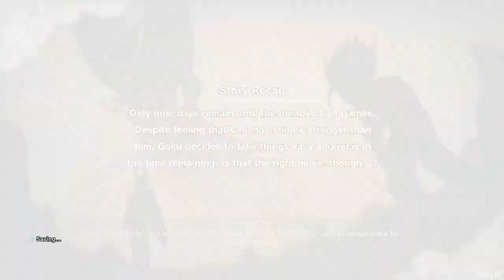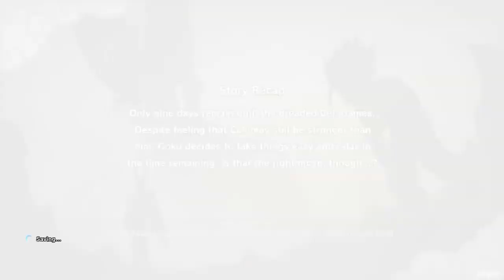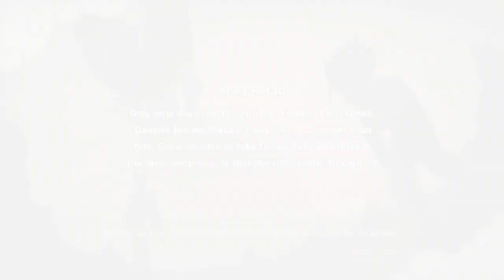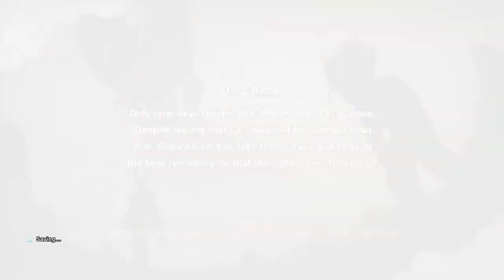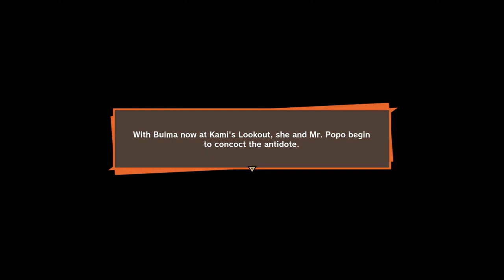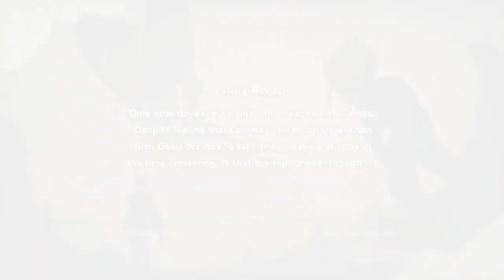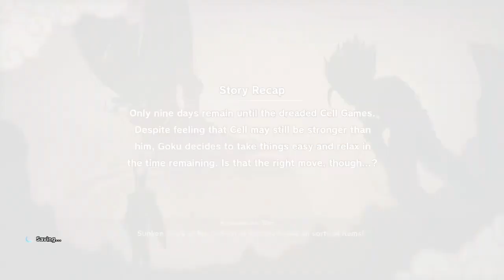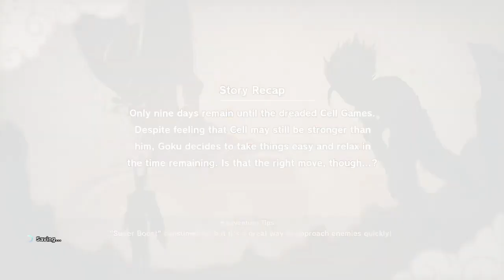WHAT IF IN NARUTO AS MADARA GRANDSON LEGACY Chapter 61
WHAT IF IN NARUTO AS MADARA GRANDSON LEGACY

Madara's lineage did not end at the valley of the end. His legacy lived on through Minato and into Naruto. Sharingan Naruto. Strong/Godlike! Naruto. NaruHina.

Sharingan Naruto. This is a strong/godlike fanfic so expect a kick ass naruto. It will be mostly cannon until last manga chapter of course adapted to my story since minato's father is madara (its the reason for minato's speed i'll explain later)

Legacy
By: cr4zypt

a10wjheugt

Processor: GeForce GTX 1060 3GB
CPU: Intel(R) Core(TM) i7-3770 CPU @ 3.40 GHz
Memory: 16 GB RAM (15.87 GB usable RAM)
Current resolution: 1920x1080, 144Hz
Operating system: Microsoft Windows 10 Pro